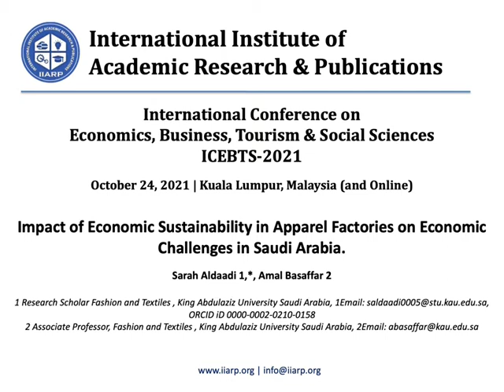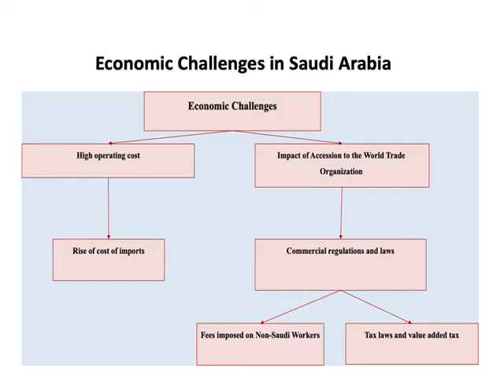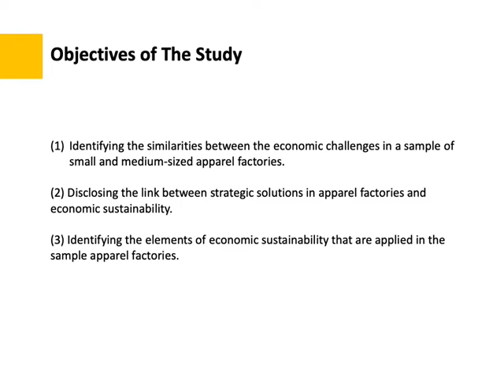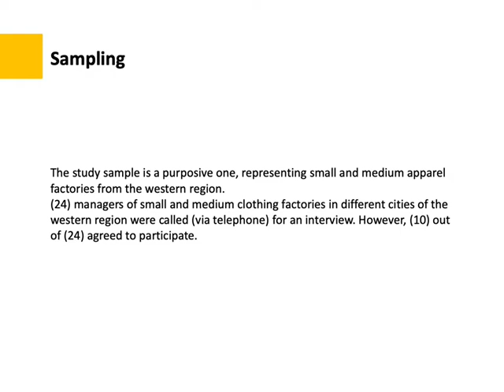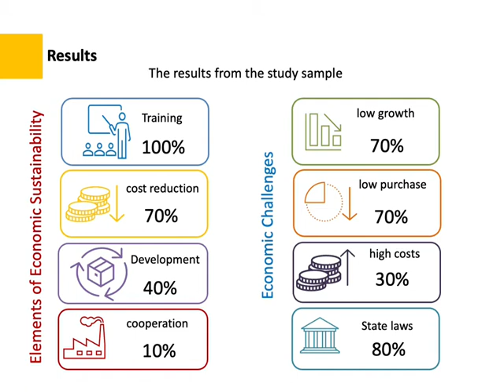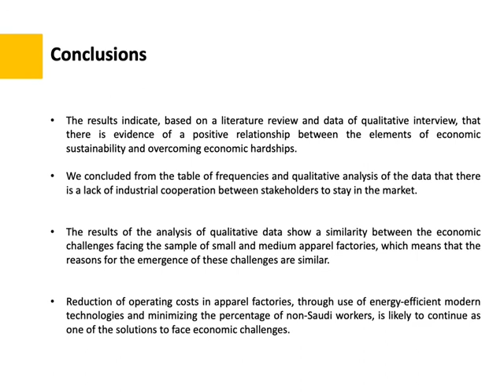ICEBTS Conference | 31.Oct.2021 | Kuala Lumpur (8)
International Conference on Economics, Business, Tourism & Social Sciences (ICEBTS-2021) | Oct 31, 2021 | Kuala Lumpur, Malaysia.
Author(s): Sarah Eid Hamalos Aldaadi
Paper Title: Impact of Economic Sustainability in Apparel Factories on Economic Challenges in Saudi Arabia